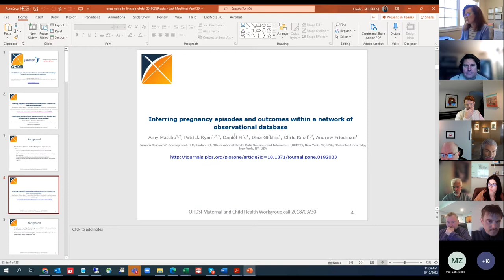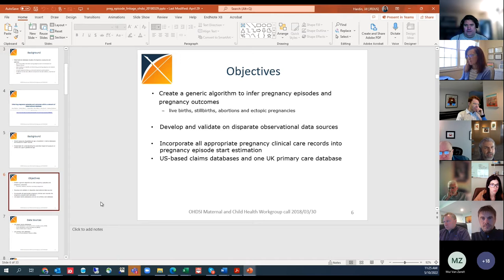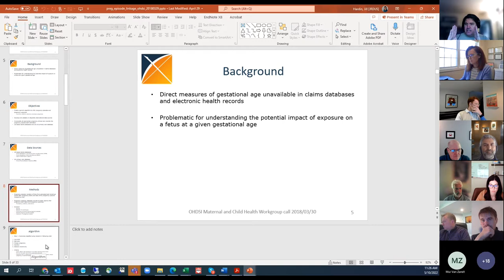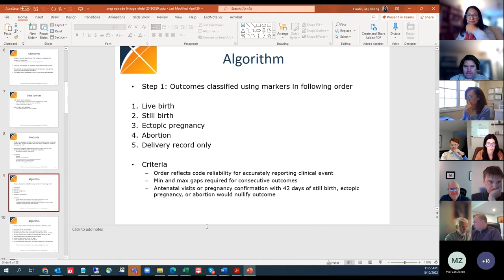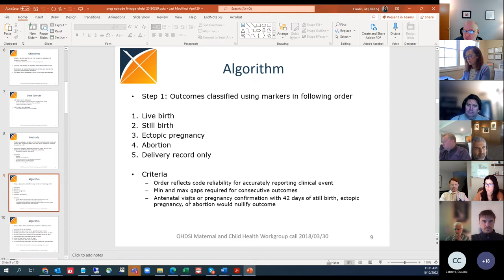Recommended Best Practices for Modeling Pregnancy Episodes & Mother-Child Linkage (May 10 Comm Call)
The May 10 community call featured a trio of Mother's Day-themed discussions. This video features the discussion around "Recommended best practices for modeling pregnancy episodes and mother-child linkage." The leads for this conversation were:

 - Jill Hardin, Associate Director, Epidemiology Analytics, Janssen Research and Development
 - Mui Van Zandt, VP & GM Real World Data & Tech, IQVIA

Other discussions that were also held are available on our YouTube playlist include:

 - Alison Callahan, Research Scientist, Stanford Center for Biomedical Informatics
 - Ru-fong Cheng, Senior Medical Director, Women's Health, Office of the Chief Medical Officer, Johnson & Johnson
 - Noémie Elhadad, Associate Professor of Biomedical Informatics; Vice Chair, Research, Columbia Department of Biomedical Informatics

 - Rupa Makadia, Associate Director, Epidemiology Analytics, Janssen Research and Development
 - Sarah Seager, Director of Data Science, OMOP at IQVIA